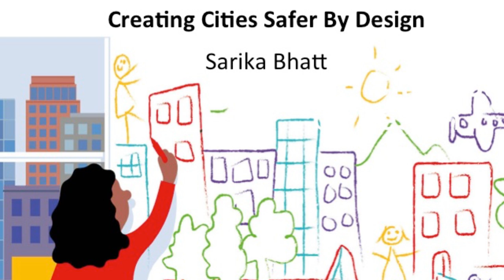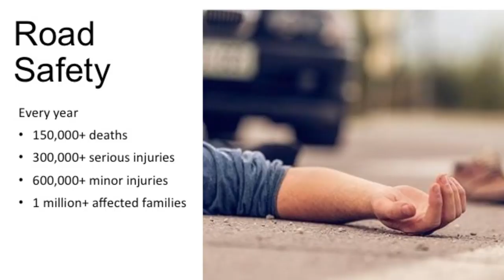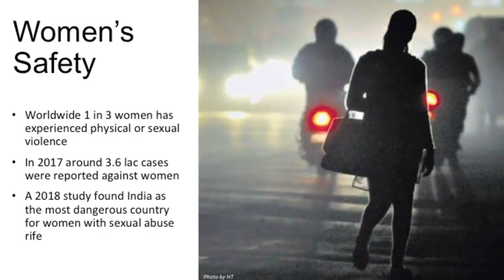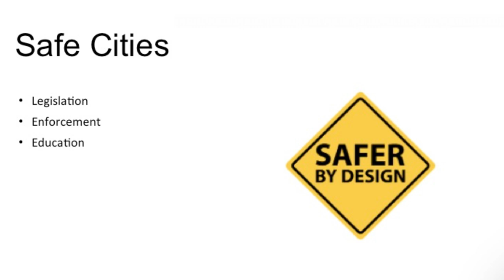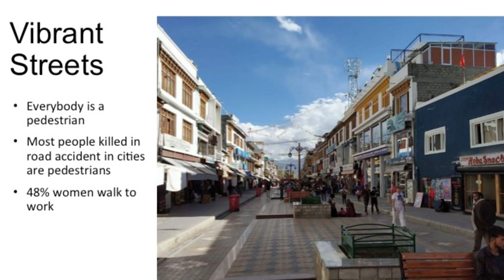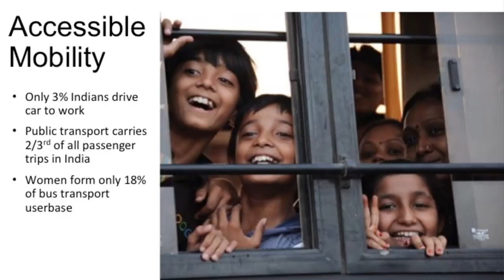How to make Cities Safer By Design | Sarika Bhatt | TEDxGurugramWomen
Sarika is Associate Director in Nagarro and founder Trustee of Raahgiri Foundation. She is leading the Raahgiri Day movement in Haryana and is also helping other cities do the same.

Sarika is also leading the non-motorised transport work and India Vision Zero work in Haryana and Punjab. Sarika has about 15 years of experience in the field of urban developments, transport, environment and architecture. She was selected as one of the 60 global women leaders in the world who making a change in how we move in out cites. The recognition came from TUMI, Germany. Last month, Sarika was selected as the bicycle mayor of Gurugram by BYCS, Netherlands.She has has been formally trained as an architect and urban planner. She has a Bachelor’s degree in Architecture and a Master’s degree in Planning from the School of Planning and Architecture, New Delhi. Sarika also has a Master’s degree in Sociology. Sarika is Associate Director in Nagarro and founder Trustee of Raahgiri Foundation. Sarika is leading the Raahgiri Day movement in Haryana. She is is also helping other cities to replicate this hugely successful concept.

Sarika is also leading the non-motorised transport work and India Vision Zero work in Haryana and Punjab. Sarika has about 15 years of experience in the field of urban developments, transport, environment and architecture.

Sarika was selected as one of the 60 global women leaders in the world who making a change in how we move in out cites. The recognition came from TUMI, Germany. Last month, Sarika was selected as the bicycle mayor of Gurugram by BYCS, Netherlands.

Sarika has been formally trained as an architect and urban planner. She has a Bachelor’s degree in Architecture and a Master’s degree in Planning from the School of Planning and Architecture, New Delhi. Sarika also has a Master’s degree in Sociology. This talk was given at a TEDx event using the TED conference format but independently organized by a local community.